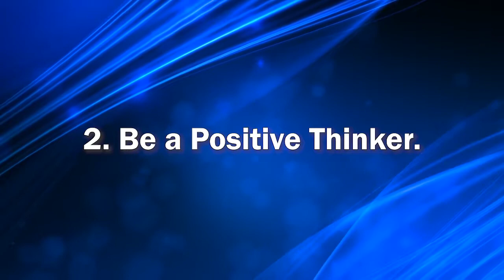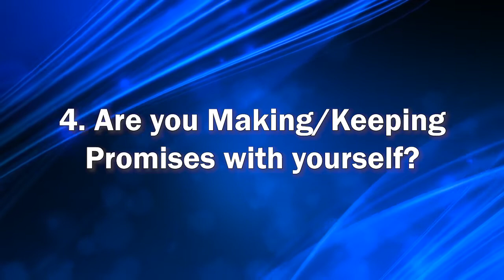Coach Jim Johnson - Tips to Thrive